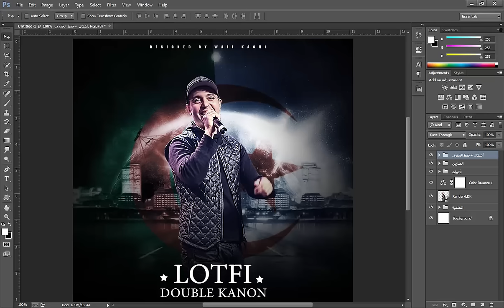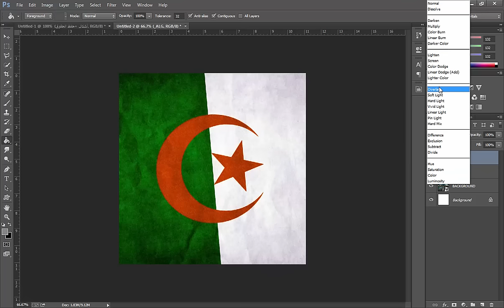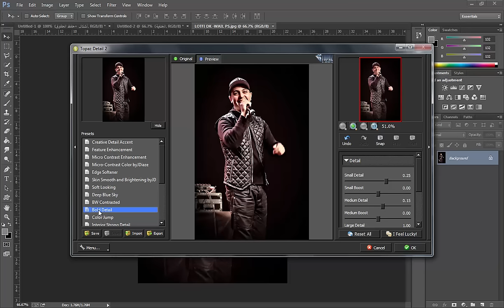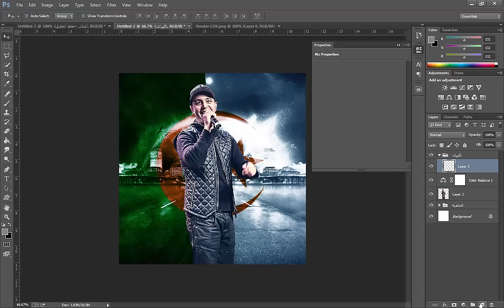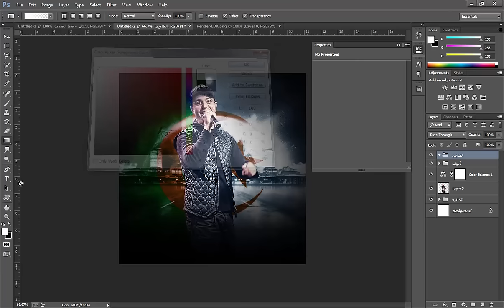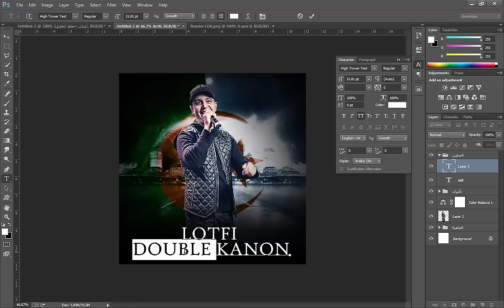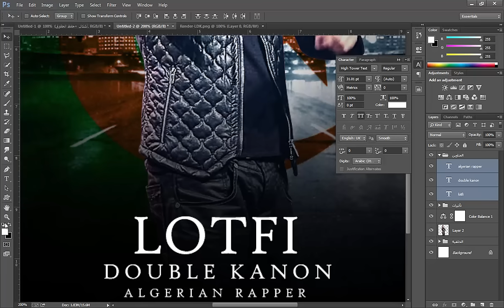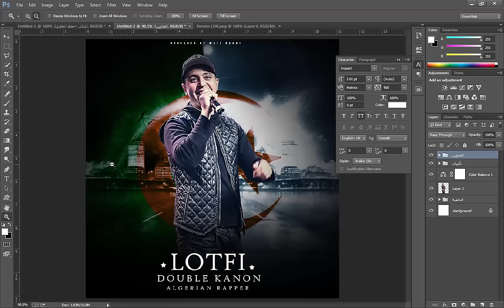Mixtape Cover Designed Lotfi Dk | طريقة تصميم ميكستايب احترافي لطفي دوبل كانو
Mixtape Cover Designed Lotfi Dk | طريقة تصميم ميكستايب
Photoshop 2016
Photoshop cc
طريقة تصميم شعار احترافي

كريم الغانغ لطفي دوبل كانون راب جزائري جديد 2015
العام الجديد - حصة هذي حياتي الشروق
music algerien - rai - islamique tv
khassani khasani خساني خساني 2014
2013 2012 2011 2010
CHeB HAmani
Cheb Adjel - Khalti Fatima+Haja Bantek Ta3jabni
cheb hasni cheb nasro khasani